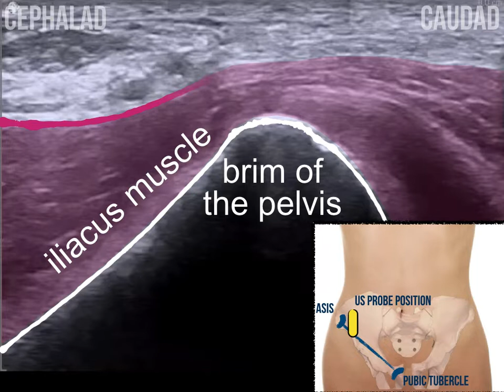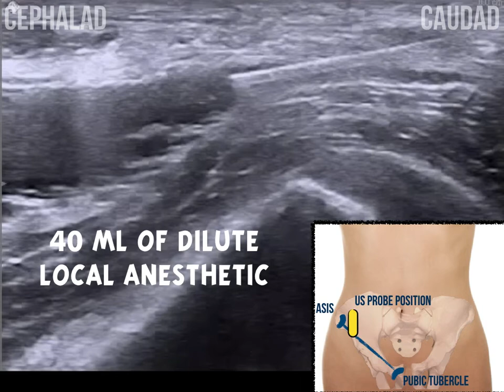Short clip showing fascia iliaca injection plane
Supra-inguinal fascia iliaca block demonstrating the incorrect and correct patterns of local anesthetic spread